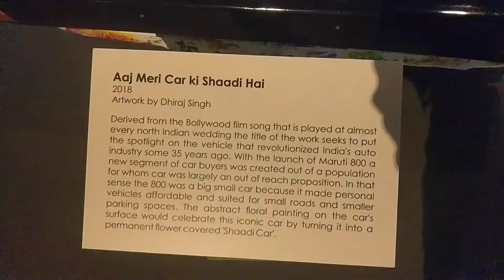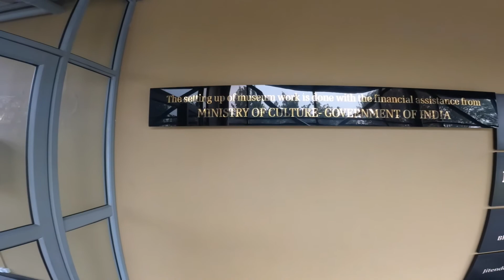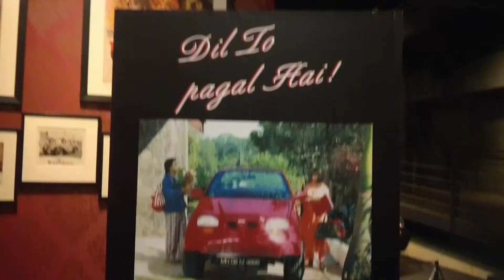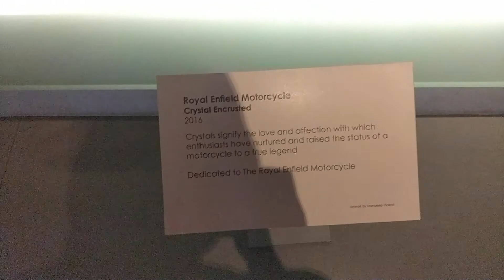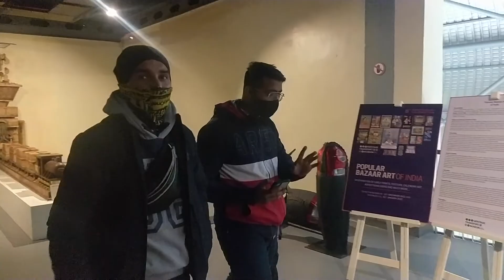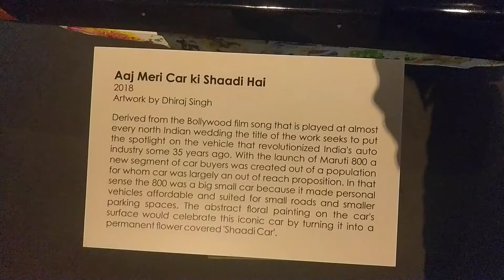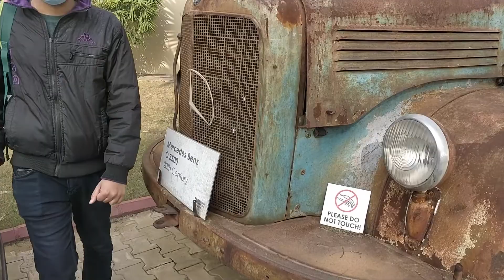Complete Tour Of Heritage Transport Museum| Vintage😍Car&Bikes Collection|Gurgaon|2022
Vanakkam Guys Welcome Back To The Channel.

Hey friends, ShriRam this side & thanks a lot for watching my videos. Please "LIKE" the video if you Enjoyed Watching, or also "COMMENT" The Best Part of the Video if you want to Suggest something or Appreciate.